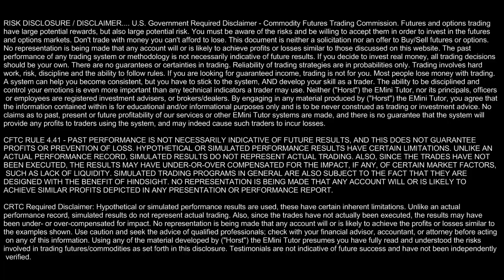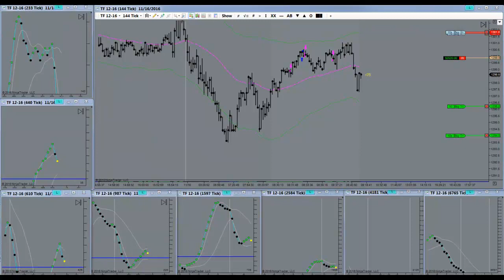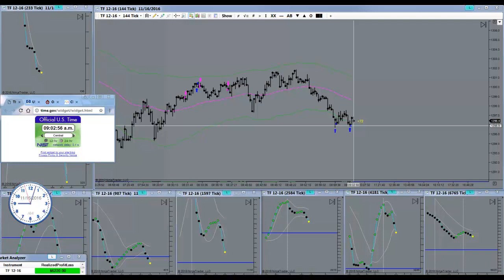Waiting For A Huge EMini Thrust To Initiate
Waiting For A Huge EMini Thrust To Initiate. Horst Trades TF November 16th 2016. Pivot Point Trading has been confirmed by successful day traders as the most consistent and reliable method of trading. Going it alone though, is actually going to throw away valuable years of your life. You could be needlessly chasing your tail. How much time do you spend sitting in front of your computer trading EMini Futures on an average day? Possibly even resorting to Trend Trading